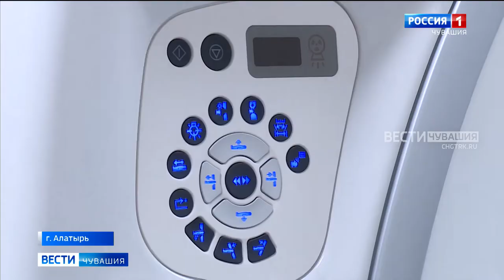В Алатырской ЦРБ скоро заработает долгожданный компьютерный томограф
Новое оборудование, которое необходимо прежде всего для диагностики осложнений ковида, показали руководителю рабочей группы Оперштаба по коронавирусу Алле Салаевой.